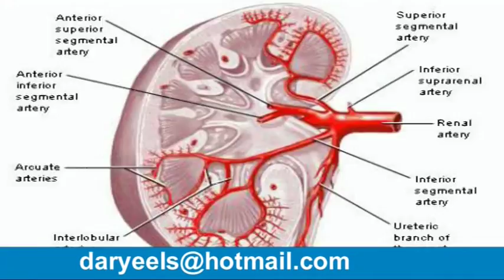danyar mpeg2 29 03 2014